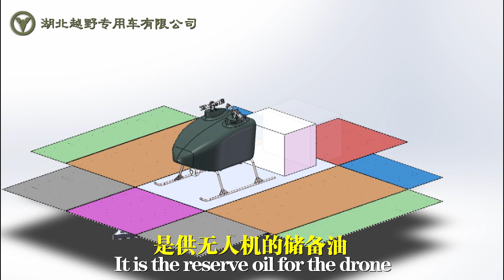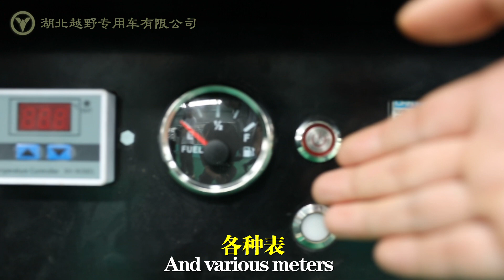Introduction of towed chassis in the field of drone firefighting#chassis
This video mainly introduces you to some parameters of the UAV firefighting towing ground configuration. The chassis can be equipped with a 4.2m compartment. This towing chassis is equipped with an independent suspension. The front is using a 3.5 ton universal tractor head. This chassis, all of which is developed by us, is made of automotive beam steel. The chassis can be modified into different models according to the needs of customers. Please watch the video to understand the detailed data.